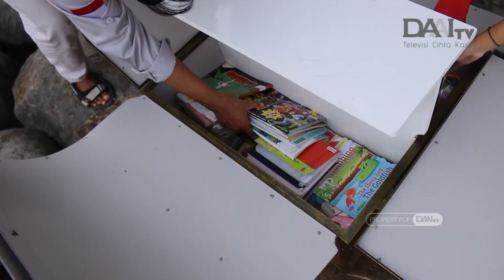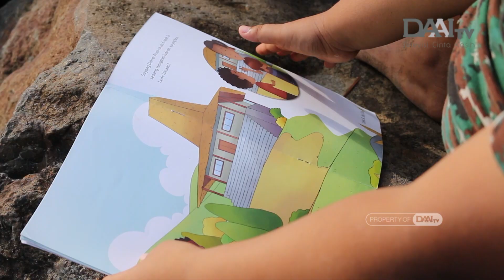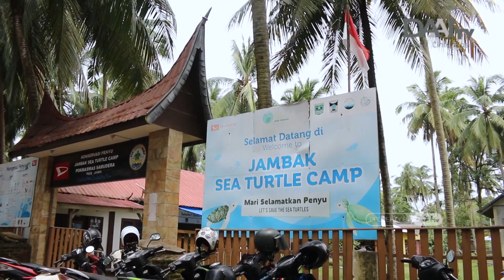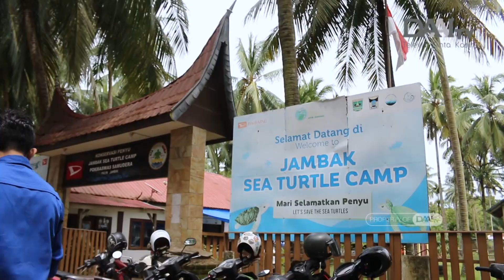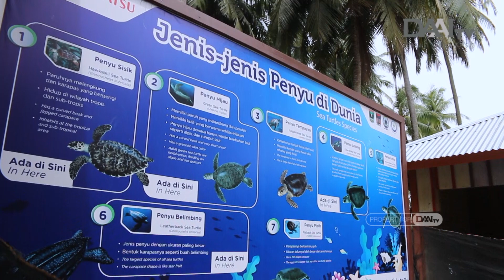Literasi di Pesisir Padang | POTRET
Kali ini tim Potret akan mengajak anda menikmati keindahan pesisir pantai Padang dengan cara yang berbeda.

Saksikan program Potret setiap Kamis jam 7 malam di DAAI TV